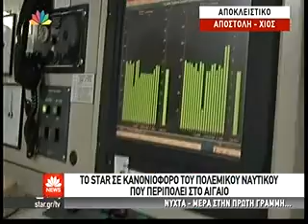Κ/Φ ΝΙΚΗΦΟΡΟΣ ΠΕΡΙΠΟΛΙΑ Α ΑΙΓΑΙΟΥ - Star